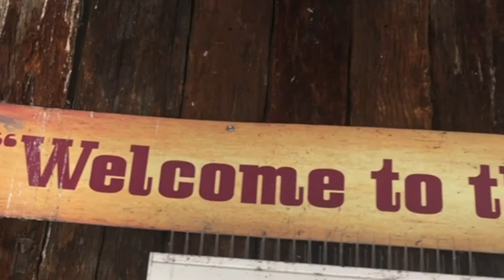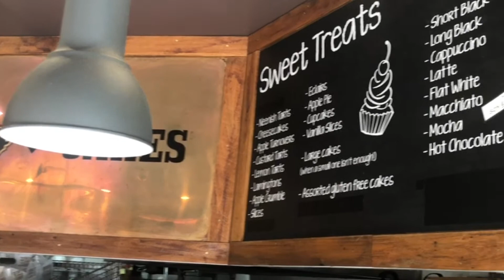Outback Bakehouse Windsor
I returned to Windsor, a quaint country town located around 60 kms ( an hour ) outside of the hustle and bustle of Sydney’s CBD.

What better way to enjoy an Aussie Classic! Made fresh daily on premises Chunky Angus  Australian Beef Pie 🥧. Hot, crispy flaky pastry encased in generous bite sized succulent Angus beef n gravy 😍, enjoy whilst taking in the tranquility calming sounds of Windsor’s Paddle  Wheel Water Feature… Perfect way to start the day! Gluten Free Options Also Available!!

I’ve visited this bakery before, where I also tried an Aussie classic, The lamington, you can watch it

G'day I'm Arkangel, I vlog & livestream all things Sydney Australia  🇦🇺 has to offer.

My channel is & always will be 💯 % free to watch!!

I like to share my life experiences with those around the globe.
From, food 🍔🌭🍕🌮🌯🥗🍜🍦🍫🍭🍬fun 🙌🤠 🎡🎠 🌊 🏄‍♂️ , events  🎶 🎤 🎥 🍿 & sports 🏉 which includes my favourite (AFL - Australian Football League ) sporting team, The Sydney Swans! 🔴⚪️🏉🔴⚪️
I do all of this for love & passion!!
Everything you see on my channel, I do because I enjoy & have a passion for it!
You’re welcome to share the ride & experience with me!!

This channel does not own any copyrighted material